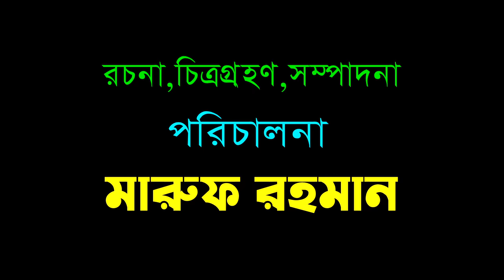পুডিং পাগল দিহান | Pudding pagol dihan | Fairy Angel Story In Bengali | bengali fairy tales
"পুডিং পাগল দিহান "

Bangla Short film -  Pudding pagol dihan